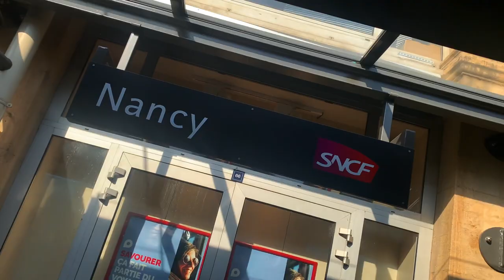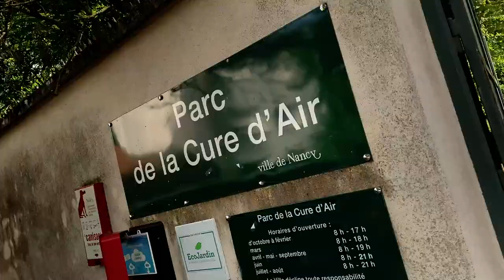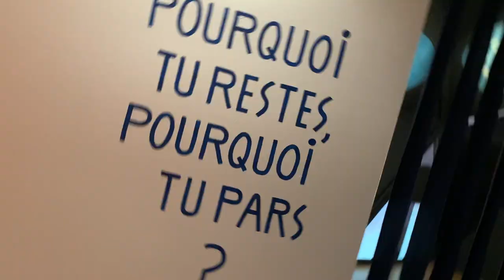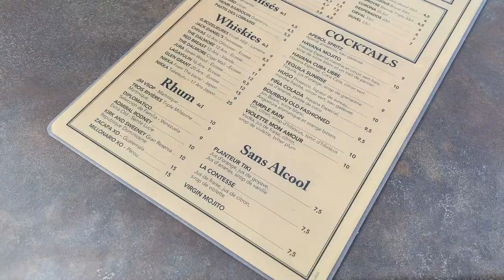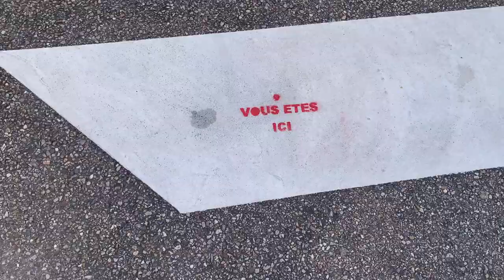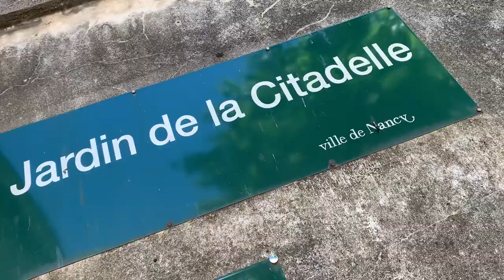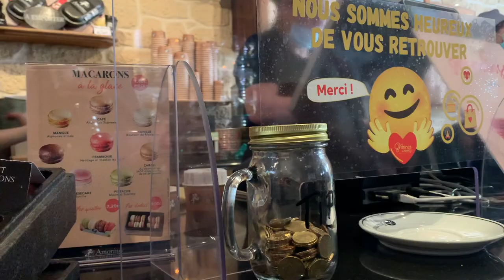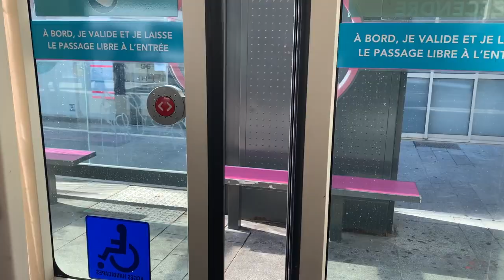Nancy, France is a Hidden Gem | Vlogging Our Trip to Celebrate Passing Our French Master's Degrees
🗺 In today's video, we are taking you along with us on our weekend trip to Nancy, France! We did so much in just a couple days. From museum visits to delicious restaurants to walking through beautiful parks, we discovered so much of what the amazing city of Nancy, France has to offer! We hope you enjoy all of the wonderful footage!